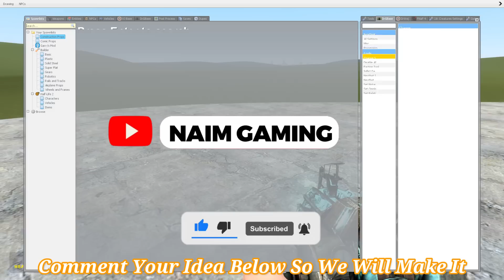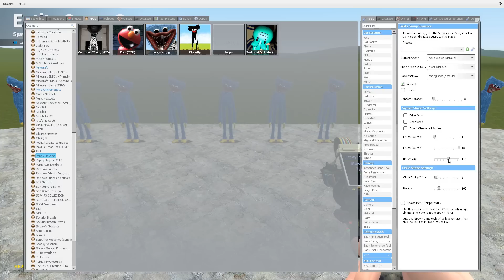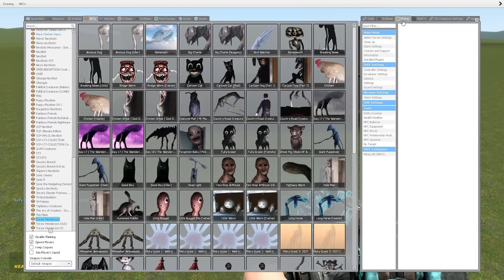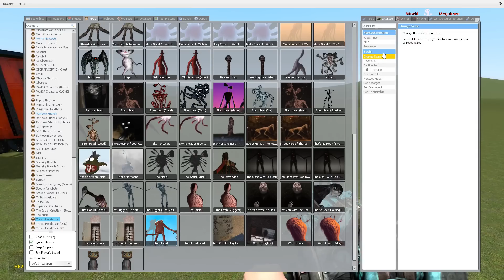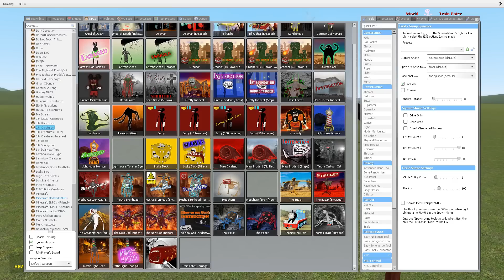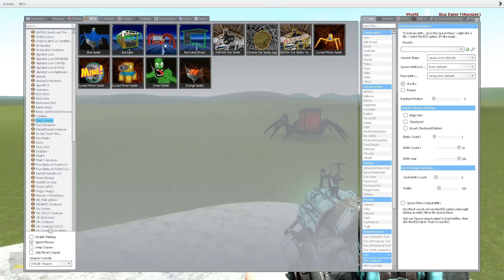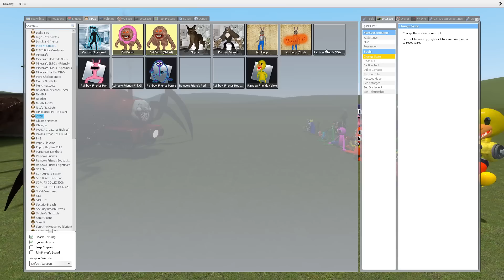CHOO CHOO CHARLES VS BUS EATER VS THOMAS SCARY VS TRAIN EATER in Garry's Mod!